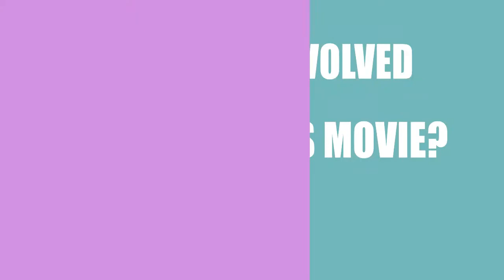I Remember You (2015) Movie Cast Information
Director, Writer and Actor \ Acrtress of the film I Remember You (2015)